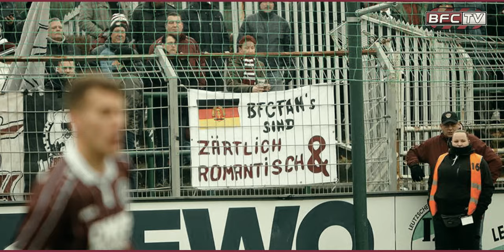ABSCHIED - WIR FAHR`N NACH OLDENBURG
Produktion: Roax Media Kamera, Schnitt und Regie: Ronald Matthes